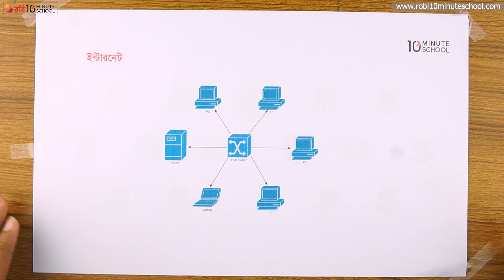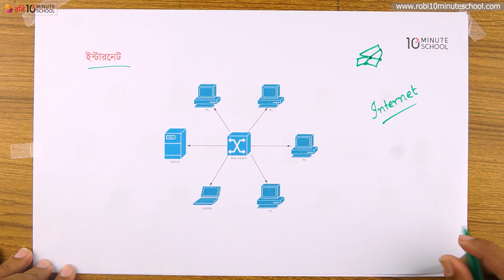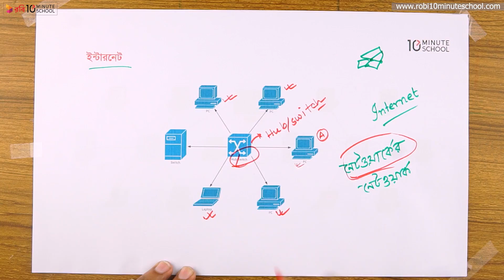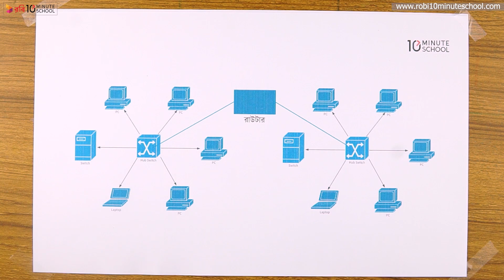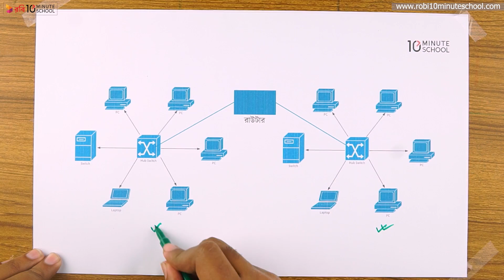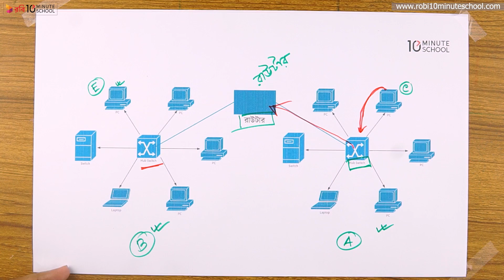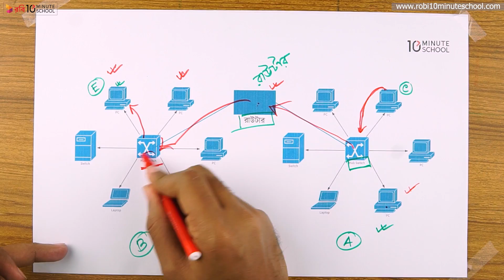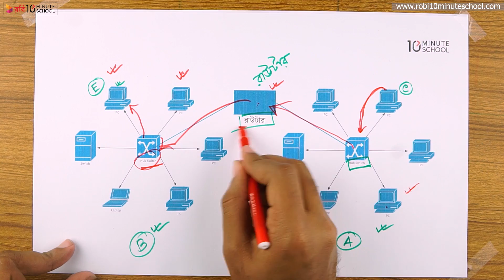০৫.০৩. অধ্যায় ৫ : ইন্টারনেট পরিচিতি - ইন্টারনেট [Class 6]